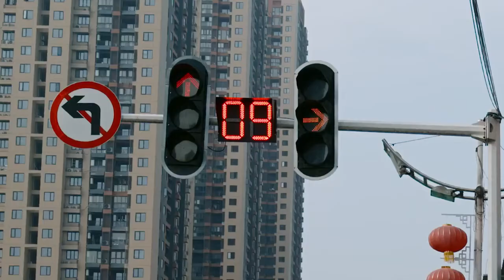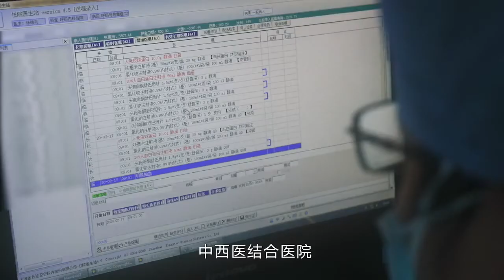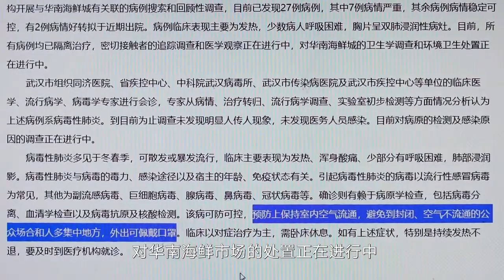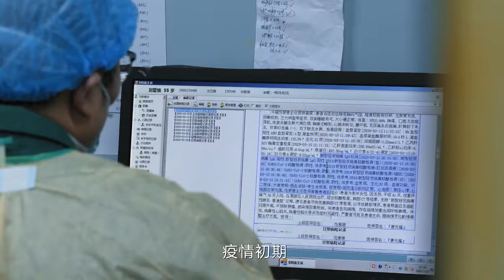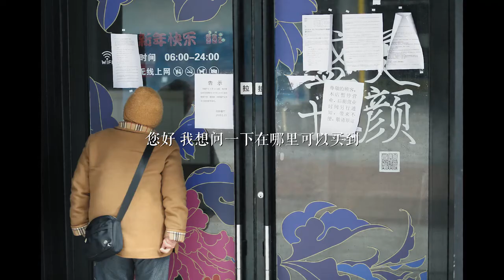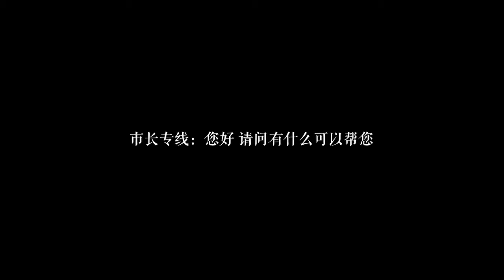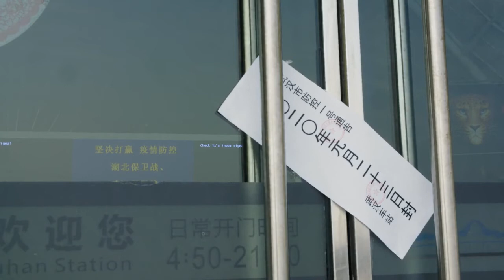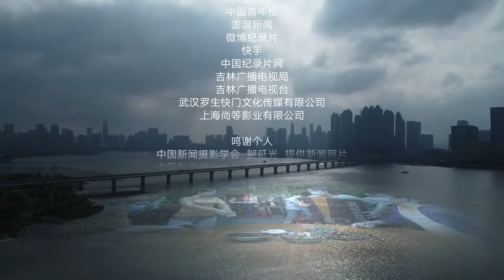一级响应 第1集：一月 （封城）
《一月》记录的是从疫情暴发到武汉“封城”的状态，展现国家层面如何下定决心、坚定阻止疫情扩散